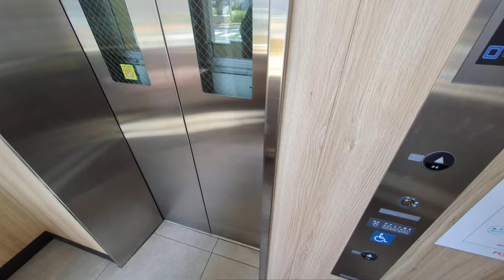【4K】マクドナルド今川２丁目店のエレベーターを撮ってみた！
【にのたんちゃんねるの紹介↓】
「にのたんちゃんねる」では現在
「【MLA】にのたんの乗り物や車窓ちゃんねる」と「【MLA】にのたんちゃんねる」と
「【MLA】にのたんせかんどちゃんねる」の3チャンネルで活動しています。
お仕事は eスポーツ や動画編集・配信をしています！
国内大会やカスタム（グランツーリスモ・APEX）に多数出場
スタバ好き！

クレジット
チャンネルアイコン作成者様↓

・【MLA】にのたんちゃんねる

・【MLA】にのたんの乗り物や車窓ちゃんねる
ににのたんの乗り物や車窓ちゃんねるでは、鉄道やバスの動画を投稿しています！

・【MLA】にのたんせかんどちゃんねる
にのたんせかんどちゃんねるでは、動画のNG集やどうでもいいような

１７ライブ（見る専）
「NinoTetsu」で検索！

【にの鉄のFacebook↓】